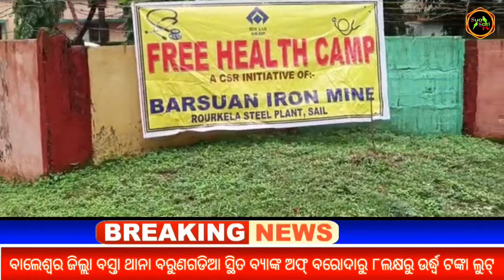SuaSariTv/23/July-2022😢ରୋଗୀଙ୍କୁ ମାଗଣ ଚିକିତ୍ସା ମାଗଣା ଔଷଧ ,ବରସୁଆଁ ଲୌହଖଣି ସ୍ୱାସ୍ଥ୍ୟ ଶିବିର👌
BREAKING NEWS

                                                                  ଖବର ଆଜିର
                                                            BREKING NEWS

ଖବର ଆଜିର* ତାରିଖ ୨୩/୦୭/୨୨, ଶନିବାର
୧-ବାଲେଶ୍ଵର ଜିଲ୍ଲା ବସ୍ତା ଥାନା ବରୁଣଗଡିଆ ସ୍ଥିତ ବ୍ୟାଙ୍କ ଅଫ୍ ବରୋଦାରୁ ୮ଲକ୍ଷରୁ ଉର୍ଦ୍ଧ୍ବ ଟଙ୍କା ଲୁଟ୍
୨-  ୩୫୮ ଭେଷଜ ଡାକ୍ତର, ୧୧୬ ହୋମିଓପାଥି ମେଡିକାଲ ଅଧିକାରୀଙ୍କୁ ନିଯୁକ୍ତି ଦେଲେ ରାଜ୍ୟ ସରକାର ।
 ୩-ଭୁବନେଶ୍ୱର: ରାଜ୍ୟରେ ଘୂର୍ଣ୍ଣିବଳୟ ସକ୍ରିୟ, ଅତି ପ୍ରବଳ ବର୍ଷା ସମ୍ଭାବନା।
୪-ଦ୍ରୌପଦୀ ମୁର୍ମୁଙ୍କୁ ଭେଟିଲେ ଓଡ଼ିଶାର ପଦ୍ମ ପୁରସ୍କାର ବିଜେତାମାନେ, ଜଣାଇଲେ ଅଭିନନ୍ଦନ।
୫- ୪ ଦିନିଆ ଦିଲ୍ଲୀ ଗସ୍ତରେ ମୁଖ୍ୟମନ୍ତ୍ରୀ, ରାଷ୍ଟ୍ରପତିଙ୍କ ଶପଥ ପାଠ ଉତ୍ସବରେ ଯୋଗ ଦେବେ।
୬-ଓଡ଼ିଶାର ଶ୍ରେୟା ପଟ୍ଟନାୟକ ସିବିଏସ୍‌ଇ ଦଶମ ଶ୍ରେଣୀ ପରୀକ୍ଷାରେ ୧୦୦% ନମ୍ବର ରଖି ଉତ୍ତୀର୍ଣ୍ଣ।
୭- ଚେୟାର  ଦିବ୍ୟାଙ୍ଗଙ୍କ ଉପକରଣ ଉପରେ ଜିଏସ୍‌ଟି ଲଗାଇବା ନେଇ ଚିନ୍ତା ପ୍ରକଟ କଲେ ସୁପ୍ରିମକୋର୍ଟ ।
୮-ସିବିଏସ୍‍ଇ ଦଶମ ପରୀକ୍ଷା ଫଳ ରେ ୯୪ ପ୍ରତିସଦ ପାସ ହାର ଛାତ୍ରୀ ଆଗରେ ।
୯-ଭୁବନେଶ୍ୱର: ଆସନ୍ତା ଶିକ୍ଷାବର୍ଷରୁ ୫୫ ହାଇସ୍କୁଲରେ ଆରମ୍ଭ ହେବ +୨ ପାଠପଢ଼ା।
୧୦-ଅଗ୍ନିପଥ ସ୍କିମ ବିରୋଧରେ ଆନ୍ଦୋଳନ ଯୋଗୁ ରେଲୱେର କ୍ଷତି ହୋଇଛି ୨୫୯ କୋଟି, ସଂସଦରେ ମତ ଦେଲେ ରେଳମନ୍ତ୍ରୀ
୧୧-ମେଟାର ବଡ଼ ଘୋଷଣା; ଏବେ ବଦଳିବ ଫେସବୁକ୍‌ର ଚେହେରା, ନୂଆ ରୂପରେ ଆସିବ ନ୍ୟୁଜ୍ ଫିଡ୍ ।
୧୨-ମାଲକାନଗିରି:ତେଜରାତି ଦୋକାନୀଙ୍କୁ ପିଟି ପିଟି ହତ୍ୟା କଲେ ମାଓବାଦୀ।
୧୩-ଦେବଗଡ: ଚିନି ଭାବି ଚୁଡ଼ାରେ ୟୁରିଆ ମିଶାଇ ଖାଇଦେଲେ; ଜଣେ ବୃଦ୍ଧା, ୩ ଶିଶୁ ଗୁରୁତର।
୧୪-ବଢ଼ିବ ନାହିଁ ଆୟକର ରିଟର୍ଣ୍ଣର ସମୟସୀମା, ୩୧ ଜୁଲାଇ ପରେ ଆଉ ସମୟସୀମା ବଢ଼ାଯିବ ନାହିଁ ।
୧୫-ଜାତୀୟ ଚଳଚ୍ଚିତ୍ର ପୁରସ୍କାର ଘୋଷଣା-ଅଜୟ ଦେବଗନ ଶ୍ରେଷ୍ଠ ଅଭିନେତା, ଅପର୍ଣ୍ଣା ଶ୍ରେଷ୍ଠ ଅଭିନେତ୍ରୀ।
୧୬-ପଳାତକ ନୀରବ ମୋଦୀ ଉପରେ ଇଡିର ବଡ଼ ଆକ୍ସନ, ହଂକଂରେ ୨୫୩ କୋଟିର ସମ୍ପତ୍ତି ସିଜ୍।
୧୭- ଦେଶରେ କରୋନାର ଦୈନିକ ସଂକ୍ରମଣ ବୃଦ୍ଧି: ୫ରାଜ୍ୟରେ ବିଗୁଡୁଛି ସ୍ଥିତି, ସବୁଠୁ ଆଗରେ ପଶ୍ଚିମବଙ୍ଗ ।
୧୮- ବଢ଼ିବନି ହାଇକୋର୍ଟ ଓ ସୁପ୍ରିମକୋର୍ଟ ଜଜ୍‌ଙ୍କ ଅବସର ବୟସ, ଚର୍ଚ୍ଚାରେ ପୂର୍ଣ୍ଣଛେଦ ଟାଣିଲେ କେନ୍ଦ୍ର ସରକାର ।
୨୦- ବୃହତ୍ତ ଶିଳ୍ପ ସ୍ଥାପନ ପାଇଁ ଗତ ୨ ବର୍ଷ ମଧ୍ୟରେ ୧୮୬ଟି ଶିଳ୍ପକୁ ଦିଆଯାଇଛି ଅନୁମୋଦନ: ଶିଳ୍ପ ମନ୍ତ୍ରୀ ।
21- ଗର୍ଭପାତ ଉପରେ ଭୁଲ ତଥ୍ୟ ଉପରେ କାର୍ଯ୍ୟାନୁଷ୍ଠାନ କରିବ ୟୁଟ୍ୟୁବ୍, ଖୁବ୍ ଶୀଘ୍ର ହଟିବ ବିଭ୍ରାନ୍ତିକର ଭିଡିଓ